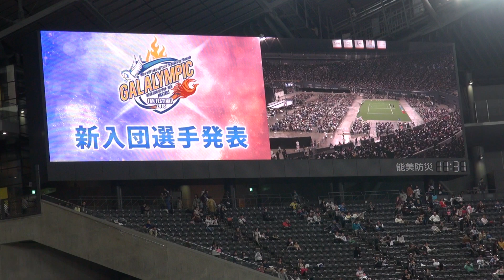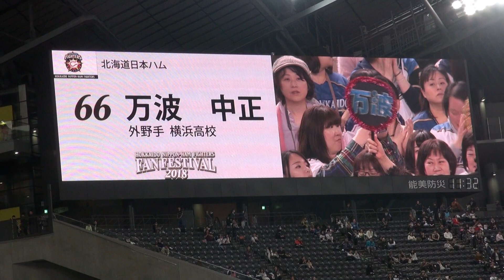181124 ファイターズのファンフェスで行われた新入団選手紹介！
2018年11月24日、札幌ドームでの北海道日本ハムファイターズのファンフェスティバルにて、新入団選手の紹介が行われました。

イベント参加の列に並びながら撮影していたため、"ぶれ"が生じていますことをご容赦下さい。